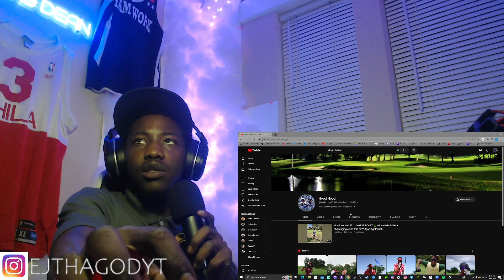hood hood golf | FIRST GODSQUAD REACTION